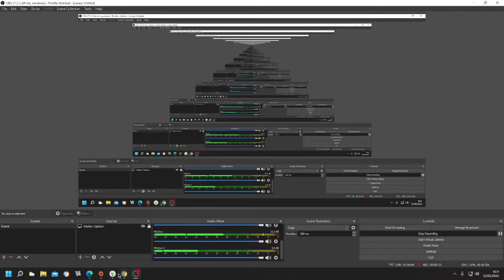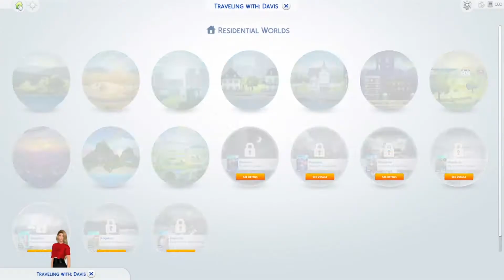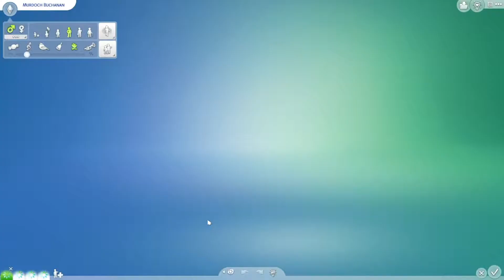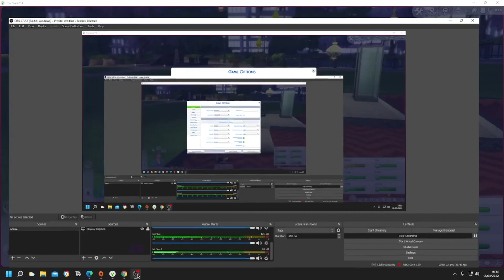Let's Play The Sims 4 Simself Part 12 Going out with friends!